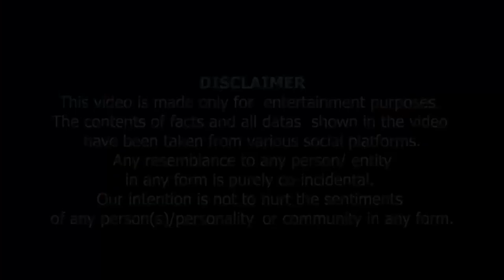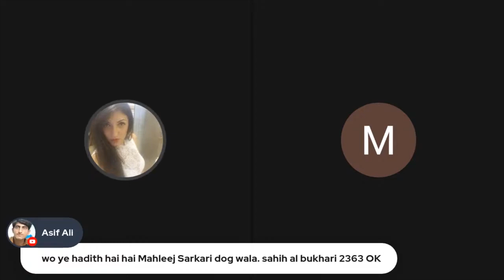molanasalahuddin Sharab Kaisey Halal Ki Jati Hai | شراب کیسے حلال کی جاتی ہے